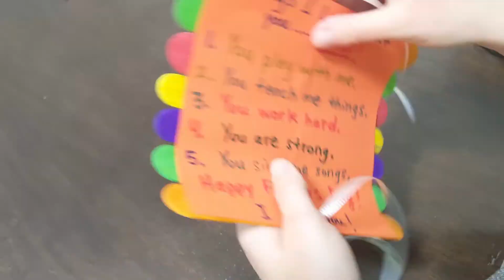Father’s Day Gift Planning Guide for Kids #1 - Homemade Father’s Day Card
Start this week-long Father’s Day Gift Planning Guide for Kids with our very first video by Andrea Panitz, The Boulevard Club's Recreation Manager. She will be making with you a unique Father's Day card.